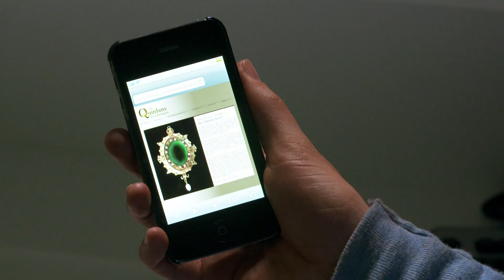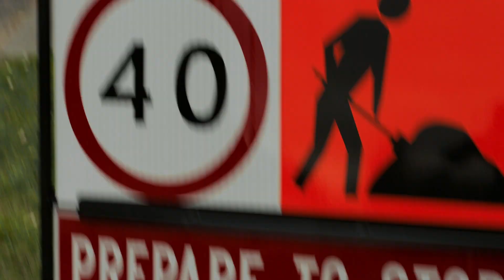Conspiracy 365: Recap June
June of Conspiracy 365 exclusive to FMC.

The stakes are raised when small-town cops hunt down Cal after his narrow escape in Uncle Bartís plane. Cracks start to appear in Cal and Bogesís friendship as Cal pushes on with a plan to steal the Ormond Jewel. Every cop within a 50 km radius is looking for Cal. Can he get back to the city undetected? A look at a picture of the Ormond Jewel delivers a surprising revelation for Winter-sheís seen it before and she knows who has it. Boges continues to struggle with Calís risk-taking, especially after Cal contacts a fellow street kid, Griff, in a bid to get fast cash. Meanwhile, Winter reveals the tragic truth behind why her birthday will never be a celebration.184 days to go!